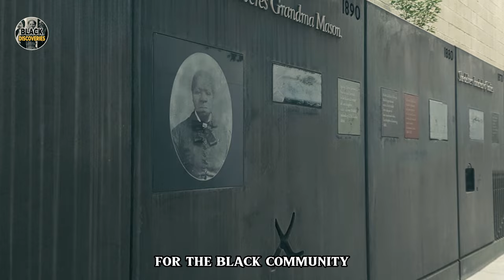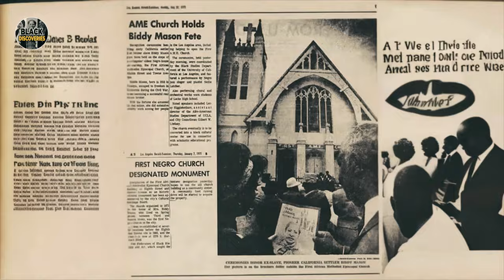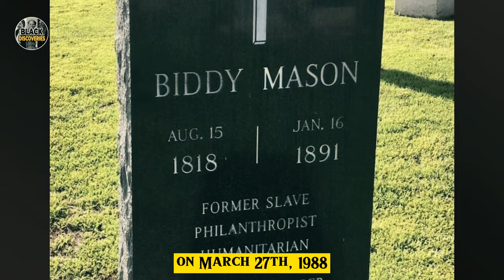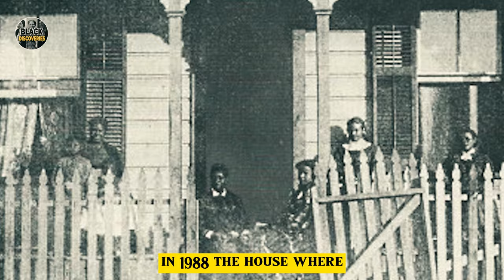The Story of Bridgett "Biddy" Mason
Biddy Mason was a former slave who became a real estate mogul and philanthropist in Los Angeles, California. She is considered one of the most influential black women in American history.

This video tells the story of Biddy Mason's remarkable life, from her humble beginnings in Mississippi to her rise to prominence in Los Angeles. Biddy Mason overcame many challenges in her life, including slavery, racism, and sexism. But she never gave up on her dreams.

Through hard work and determination, Biddy Mason became one of the wealthiest women in California. She used her wealth to help others, founding the First African Methodist Episcopal Church in Los Angeles and donating money to various charities.

Biddy Mason's story is an inspiration to us all. She is a reminder that anything is possible if you set your mind to it.

Timecodes
0:00 - Intro
2:16 - Mormons
3:45 - Freedom
4:55 - A New Life
6:47 - Family
7:31 - Legacy and Recognition